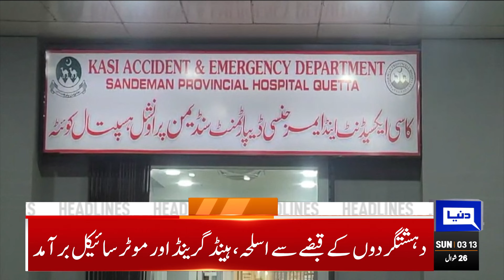Dunya News Headlines 03:00 AM | Another Good News | CM Punjab Maryam Nawaz | PTI | 5 MAY 24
PM Shehbaz likely to attend PML-N sitting to mull strategy amid wheat crisis

Private sector imported low-priced wheat due to Ukraine war, says Kakar

Govt establishes new investigation agency to deal with cybercrimes

Barrister Gohar denies negotiations with anyone

PPP's Faisal Karim Kundi set to take oath as KP governor today

Oil down over 7pc for the week -- the steepest loss in three months